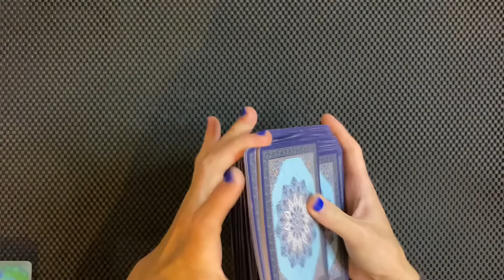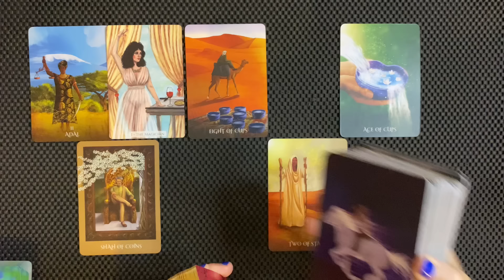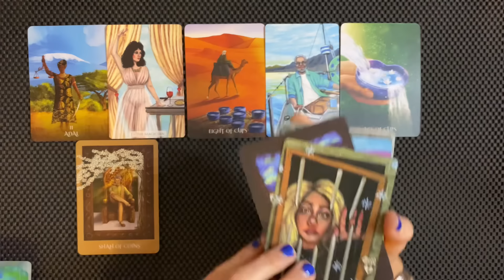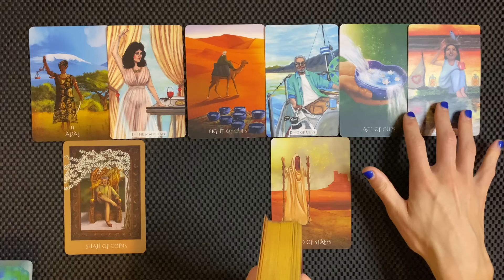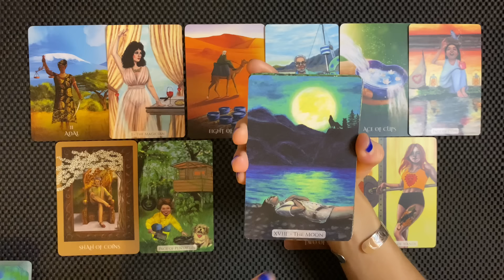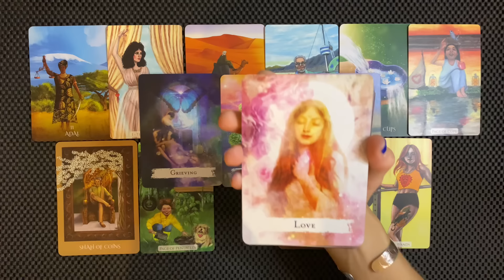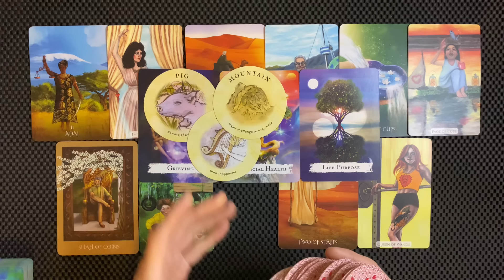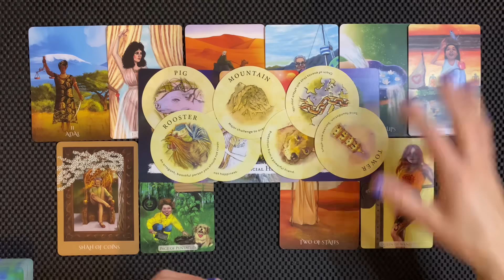CAPRICORN ADMIRATION THIS PERSON CAN’T TAKE THEIR EYES OFF YOU JUL 29-04 AUG 2024 TAROT READING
Capricorn admiration, this person can’t keep their eyes off you!